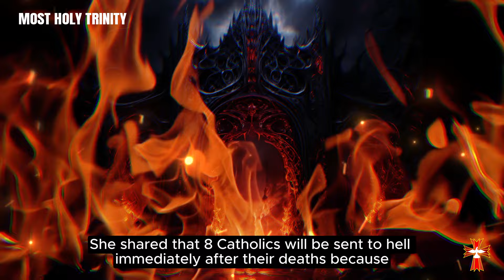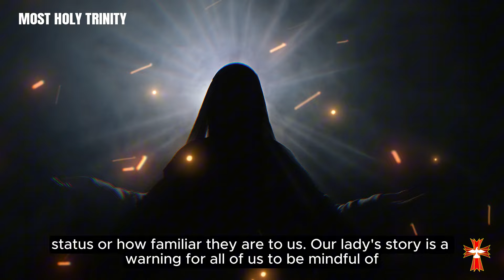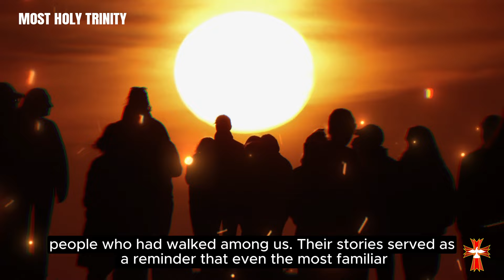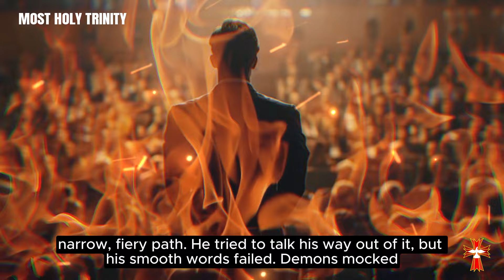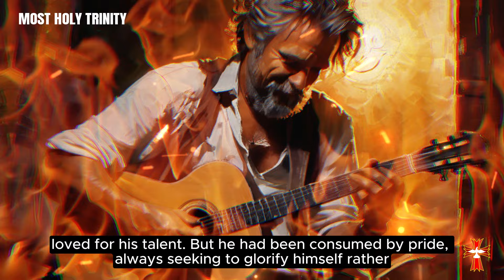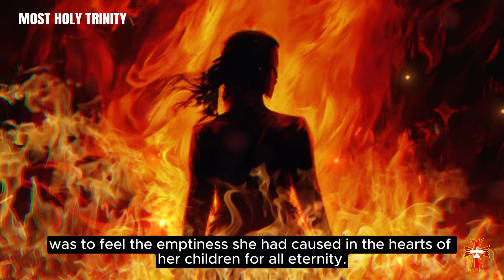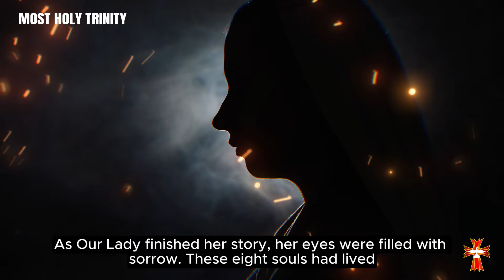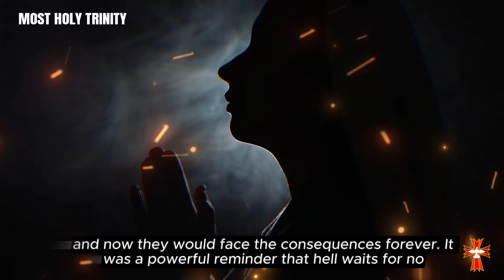100% These 8 People Will Be In Hell, Or Even You If You Have These Signs On Body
100% These 8 People Will Be In Hell, Or Even You If You Have These Signs On Body

Our Lady has just listed 8 people who will be thrown into Hell after death. You must check these signs on your body to see if you are thrown into Hell or not. If you have these signs, please comment and share your signs with us and your friends. Amen.